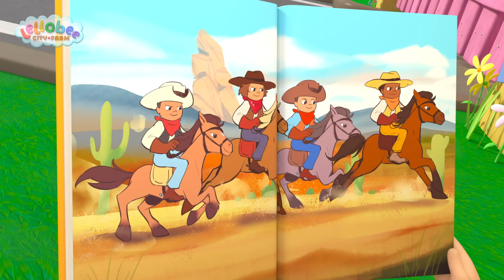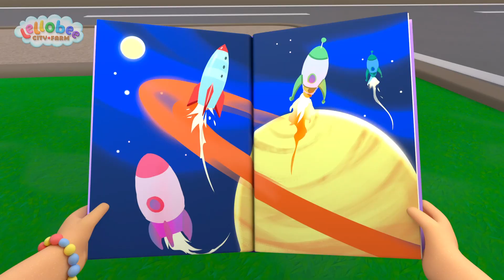Lesespaß | Lellobee - Kinderlieder und Cartoons | Lellobee Deutsch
Lellobee Stadtbauernhof, für 2-5 Jährige geeignet: ist eine lustige, musikbasierte Show für Vorschulkinder. Auf der fantastischen städtischen Mikrofarm, wo Kinder aus der Nachbarschaft zusammenkommen, um zu spielen, zu singen, sich gegenseitig zu helfen und zu lernen.

Die Lellobee Farm wird von Mei betreut: Einer aufgeweckten Großmutter, Musikliebhaberin und Feinschmeckerin. Sie genießt nichts mehr, als ihrer abenteuerlustigen Enkelin Ella all die wundersame Magie der Farm beizubringen. Ellas bester Freund Rishi, ein schüchterner, aber neugieriger Junge, der gegenüber der Farm wohnt, kommt in jeder Folge vorbei, um auch Spaß zu haben!

Jede Episode beschäftigt sich mit einer Vielzahl von Themen: Von der Umweltfrage „Wie wachsen Pflanzen?“ zu allen sozialen, emotionalen und pädagogischen Entwicklungskompetenzen (Fürsorge, Teilen, Fürsorge, Geduld, Zusammenarbeit, Teamarbeit, Übung) bis hin zu hartem Lernen (Zählen, ABCs, Tierstimmen).